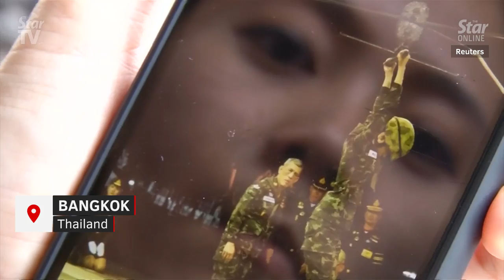Photos of Thai royal consort up on website again after crashing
Thailand's royal website was back online on Thursday, days after crashing when it released unprecedented pictures of the King's consort wearing combat fatigues and riding a fighter jet.